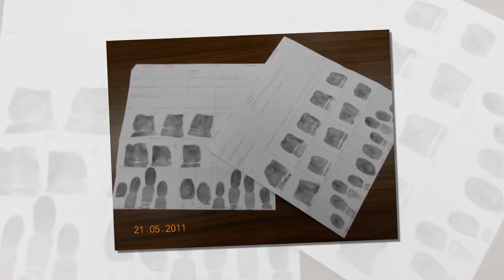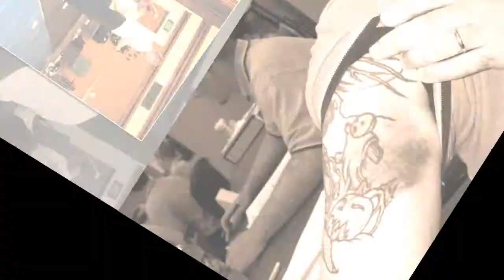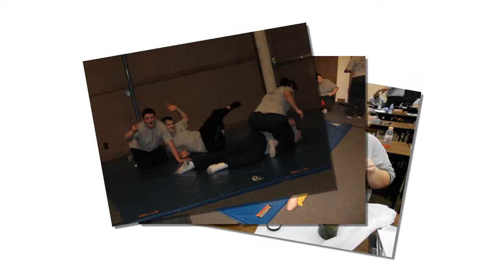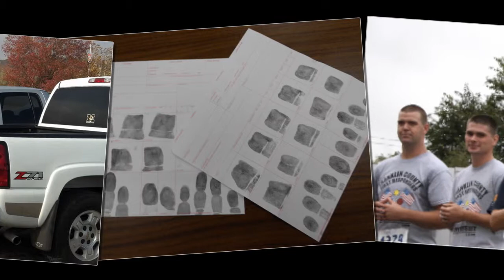2011 - MSATA 162 - End of Year Highlights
Missouri Sheriffs' Association Training Academy Class #162 - End of Year Highlights

Franklin County, MO